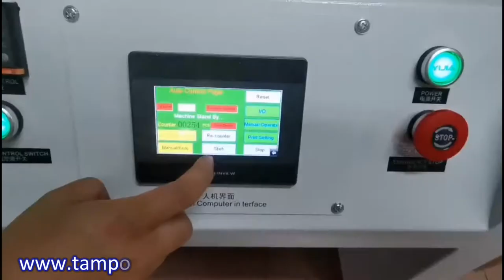Automatic Table Tennis Ball Custom Logo Printing Machine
automatic tennis ball logo heat transfer printing machine
auto loading on conveyor, auto unloading.
One person to run machine, very safety operation.